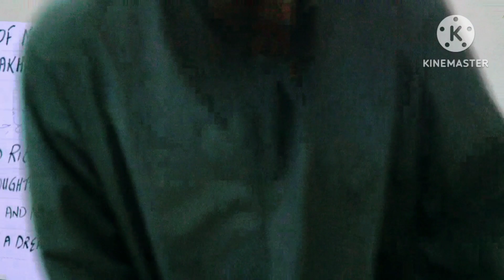SAID SHARIFF KHITAMY AWAPA NASWAHA VIJANA WA MOTIVATION.